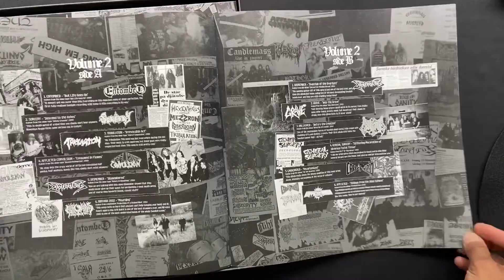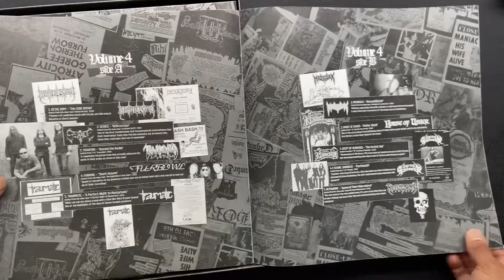Unboxing SWEDISH DEATH METAL - Boxset (silver vinyl)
SWEDISH DEATH METAL - V/A

- Box set
- 5 LP
- Silver vinyl
- Limited Edition to 1000
- Reissue
- Poster
- Patch
- Slipmat

Index Verlag Germany (2023)